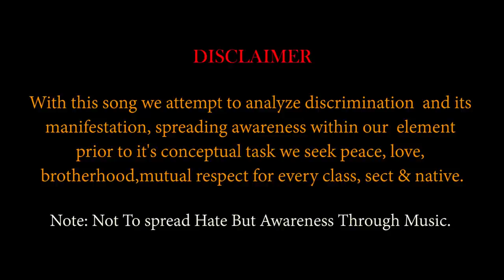Prodg's - Paigham | Anonymous Jamir X Echognize | Prod. by BLAZED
Paigham : A message

With this song we attempt to analyze discrimination and it's manifestation, spreading awareness within our element, stating facts starting from discrimination which North Eastern families & students face, to being labeled as Chinese etc. But most importantly enlightening the minds of people with virtual facts for better perception about the region and it's people, prior to it's conceptual task we seek peace, love, brotherhood, mutual respect & understanding regardless of caste, race, religion or class.

Note: Not To Spread Hate But Awareness Through Music.

ARTISTS

Imchenwati
Imliakum Aier (Sound Arts Studio)

Electrical Colony Youths
Kushiabill Youth Club